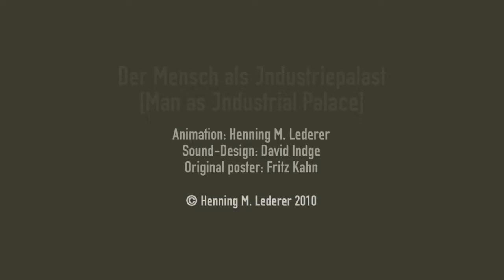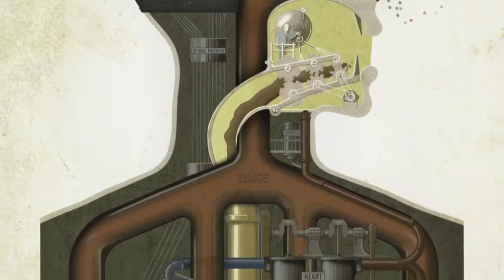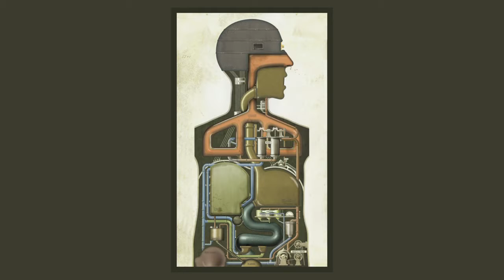vücudumuzu en iyi anlatan animasyon